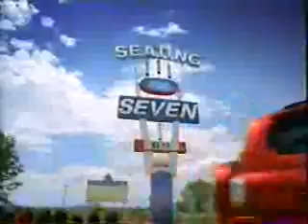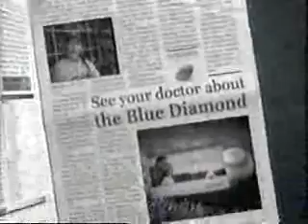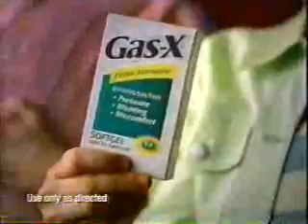TNT commercials, 10/9/2003 part 3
Aired during Law & Order.

- Tonight on TNT...
- Suzuki XL-7
- Fruit of the Loom
- Discovery Health Channel
- Little Tikes Tunes & Tales Story Lantern
- Movie: Runaway Jury
- Viagra
- Simply Orange
- Gas-X (Movie Theater)
- Law & Order promo (What is Drama?)
- Law & Order bumper
- House Rules/TBS Superstation promo
- Unconditional Love on DVD/VHS
- L'Oreal Excellence Creme
- Fruit of the Loom (Fashion Show)
- Budget Rent-A-Car (Surprise Car)
- Movie: Beyond Border
- Sweet November promo
- Mor Furniture (Columbus Day Sale)
- Law & Order bumper
- Dances with Wolves promo
- Movie: In the Cut
- McDonald's (Early I'm Lovin It commercial)
- Avon ANEW Clinical
- Target (Virgin Pulse)
- NASCAR on TNT promo
- Ford Thunderbird
- Mauricio's Grill & Cantina
- Law & Order bumper
- Tonight on TNT...
- Oscar Mayer
- Sorry: The Disney Edition
- Carefree Perfect Fit
- Enterprise Rent-A-Car
- Wendy's (Homestyle Chicken Strips)
- Movie: Under the Tuscan Sun
- Law & Order promo
- Jim Burke Used Outlet Automall
- KUZZ AM-55 FM-107.9 (with Tim McGraw)